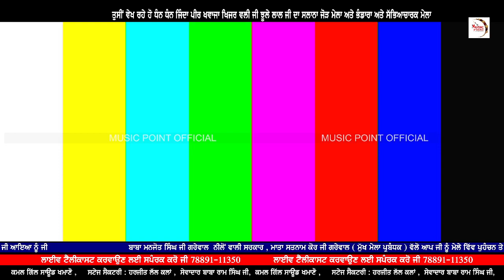AKHIYAN NE RONA NHI LIVE SOHAN SAKINDER LIVE NEEON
MUSIC POINT is where you can find the best  music in many genres.our finest collection of music and videos So, if you are a great fan of music here we trying to deliver a whole new experience.
Do come to us and join us.